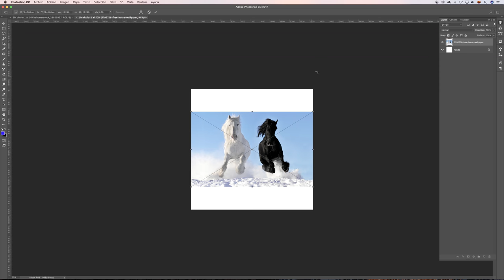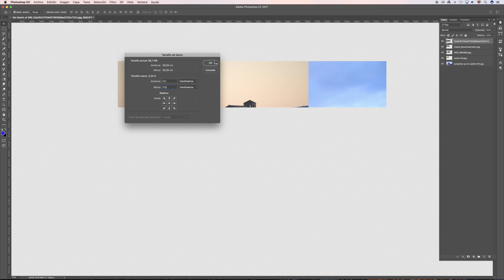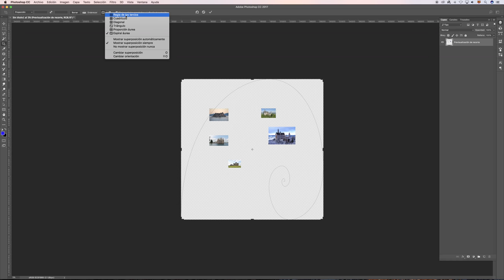Básicos de photoshop. Modificar el tamaño del documento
Según las imágenes que hayamos cargado en el programa, es posible que Photoshop nos cree un documento de un tamaño no deseado. Veámos como modificarlo.